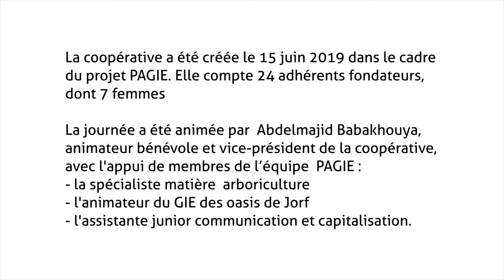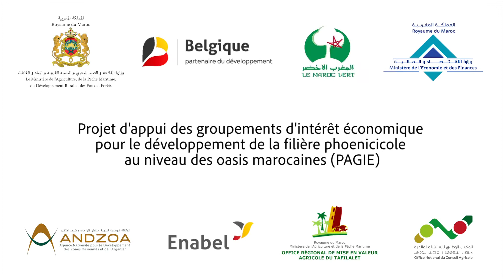Formation coopérative de services au niveau de la ville du Jorf dans la région de Drâa-Tafilalet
Vidéo réalisée dans le cadre du projet d’Appui aux Groupements d’Intérêts économiques de la filière phoenicicole au niveau des oasis marocaines